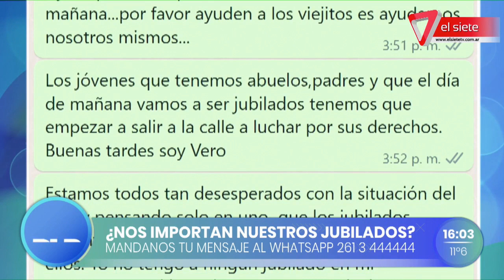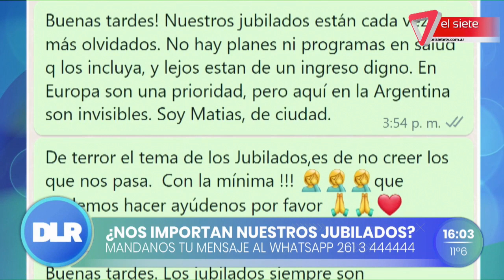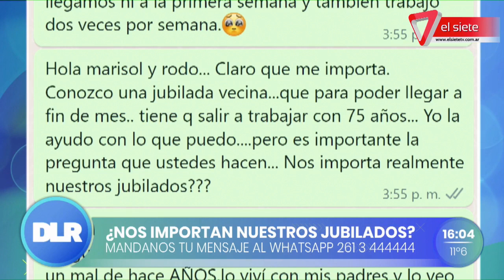JUBILADOS | ¿Qué rol cumplen en nuestra sociedad?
Cato Aguilar y Nancy Concatti, presidenta de Adultos en Acción, una asociación civil de personalidades retiradas de la provincia, llegan a Desde la Redacción para analizar la situación de los jubilados en Argentina.